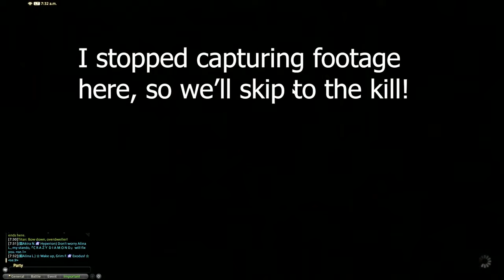Eden's Gate: Sepulture (Blind - Day 1) - Final Fantasy XIV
The first raids of FFXIV: Shadowbringers are here!  Here are my raw runs, blind, day 1, mistakes and all!  This is the fourth turn, Sepulture!